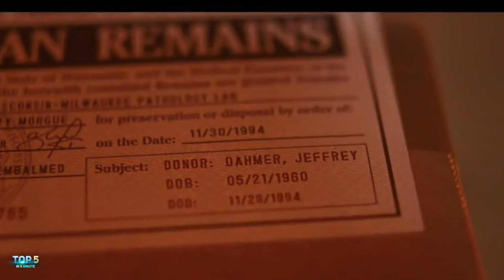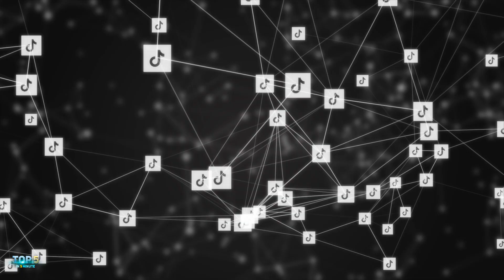Five weirdest TikTok trends.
In this video, I’m going to talk about the top five weirdest TikTok trends that you should avoid at all costs. These are the trends that are not only ridiculous, but also dangerous, illegal, or just plain gross. Let’s get started!